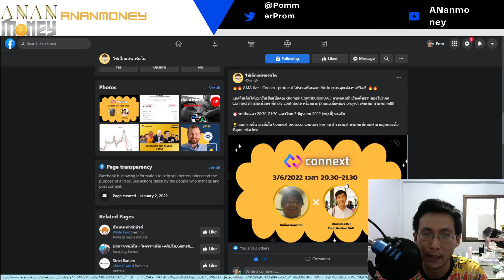แชร์กิจกรรมชาวบ้าน AMA live - Connext protocol โปรเจคที่จะแจก Airdrop จนคุณต้องขอชีวิต!! 🔥🔥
AMA live - Connext protocol โปรเจคที่จะแจก Airdrop จนคุณต้องขอชีวิต!!  🔥🔥
แอดไข่เล็กได้แขกรับเชิญเป็นคุณ chompk ContributionDAO มาพูดคุยกันเรื่องพื้นฐานของโปรเจค Connext สำหรับเพื่อนๆ ที่กำลัง contribute หรืออยากรู้รายละเอียดของ project เพิ่มเติม ห้ามพลาด!
⏰ พบกันเวลา 20:30-21:30 เวลาไทย 3 มิถุนายน 2022 (พรุ่งนี้) นะครับ
🏆 นอกจากนี้เรายังมีเสื้อ Connext protocol แจกหลัง live จบ 3 รางวัลสำหรับคนที่ตอบคำถามถูกต้องเร็วที่สุดภายใน live

shorturl.asia/NjgOG